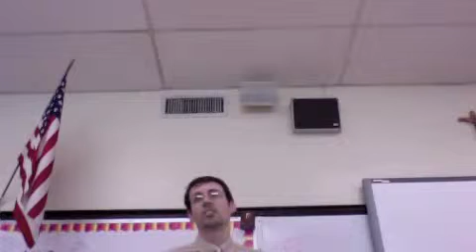Commercial Revolution-Mercantilism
Mercantilism: bullion, "favorable" trade balance, domestic & foreign tariffs, colonies